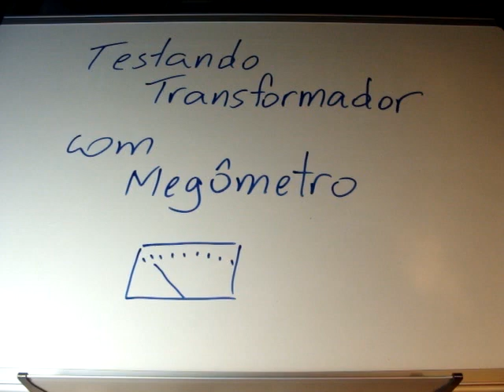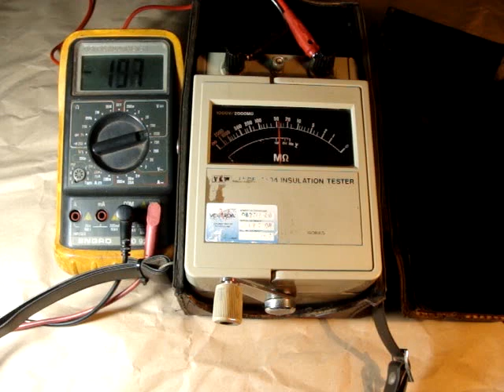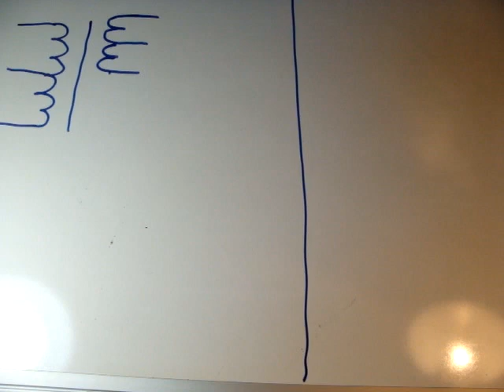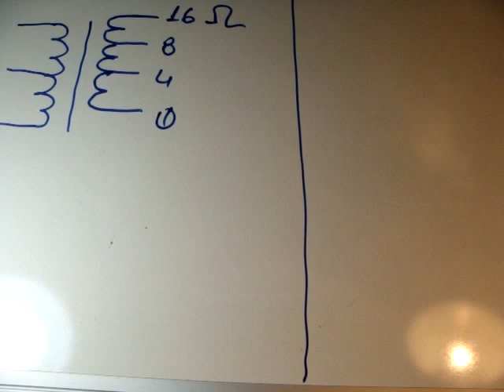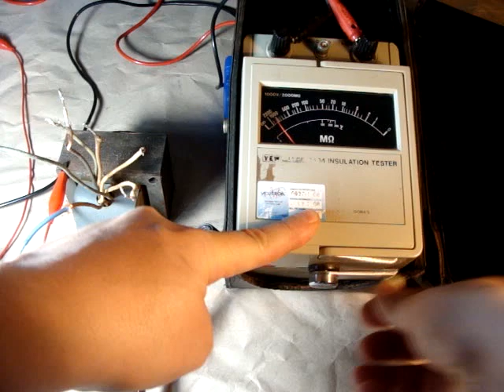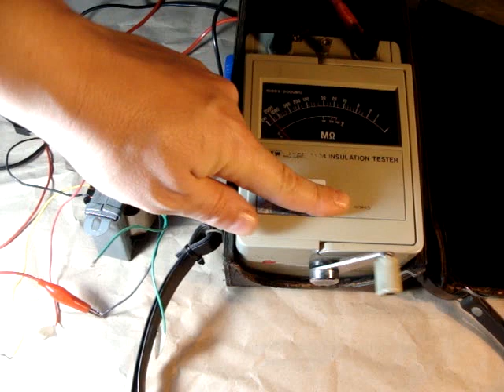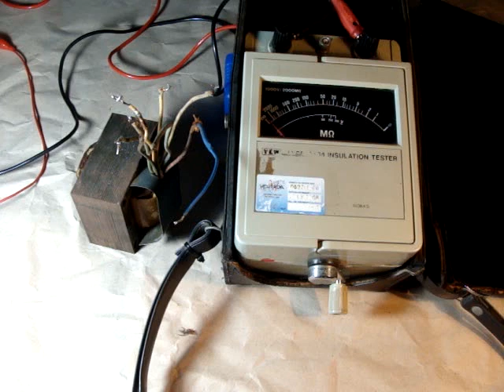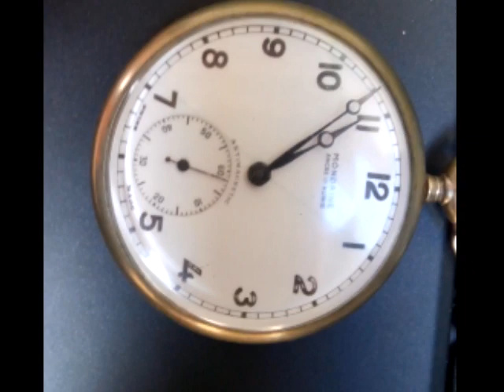Como Testar Transformador com Megômetro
Procedimentos para teste de um transformador utilizando o Megômetro.